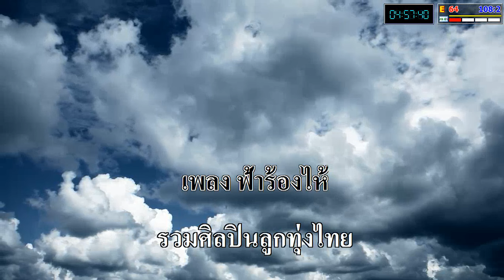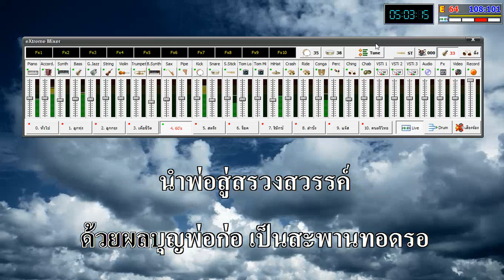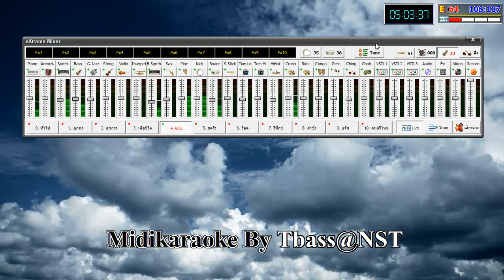ฟ้าร้องไห้ รวมศิลปินลูกทุ่งไทย:pepe Live in concert pa V5 update